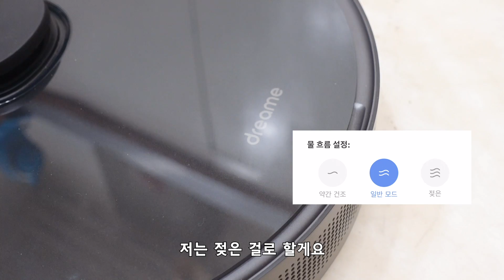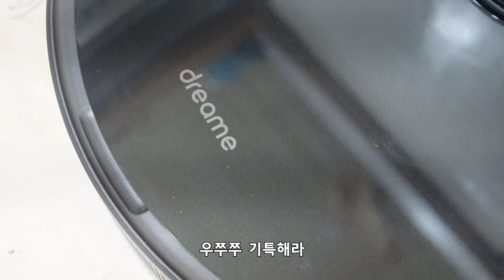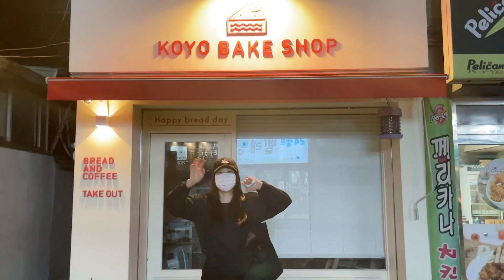[cafe vlog] 폭염속에서 살아남는 디저트카페브이로그, 새로운 직원이 왔다!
📌고요비 인스타 - @koyobimood
📌고요베이크샵 인스타 - @koyobake